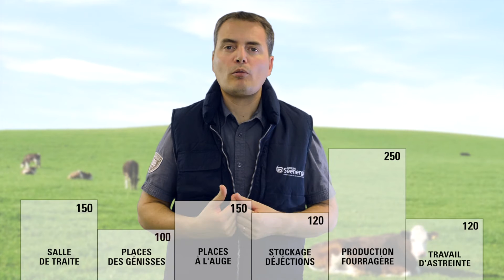Seenergi Projets et Stratégie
Seenergi Projets et Stratégie, est une prestation d'accompagnement Seenergi Consulting.

Seenergi projets et stratégie c'est une analyse technique et économique, intégrant la charge de travail, pour dresser un état des lieux, projeter l’élevage à 5 ans et aider les éleveurs dans leurs prises de décision.